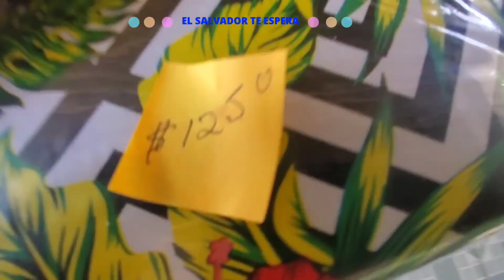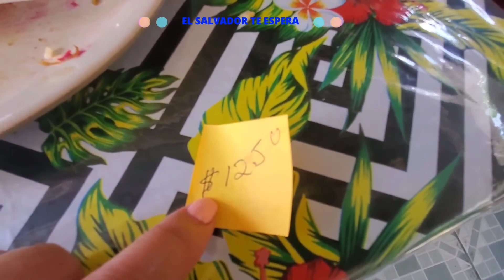🔵 Rumbo a San salvador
San salvador la capital de El salvador en el camino unos bonitos paisajes